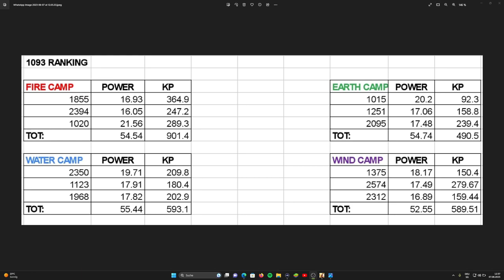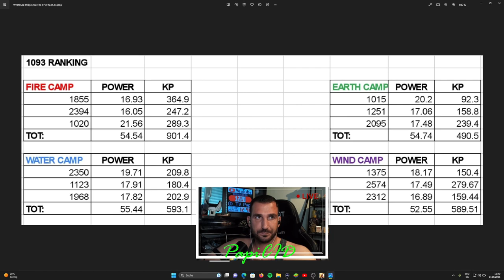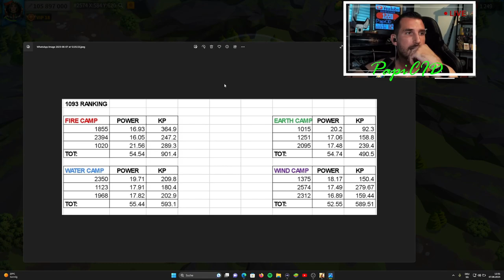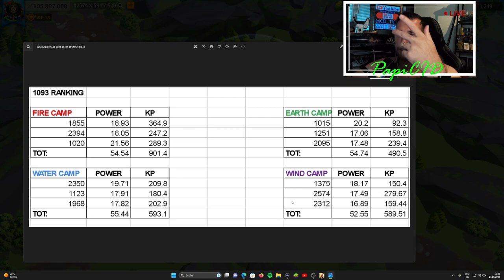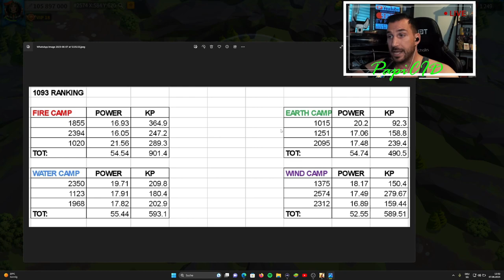🚨Revisamos los enemigos🚨 de KVK | Rise of Kingdoms en español